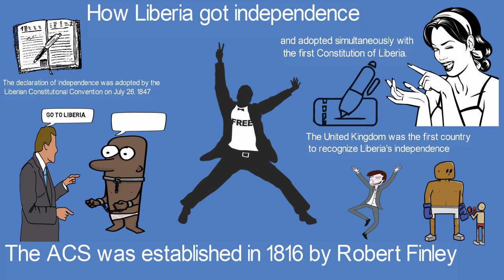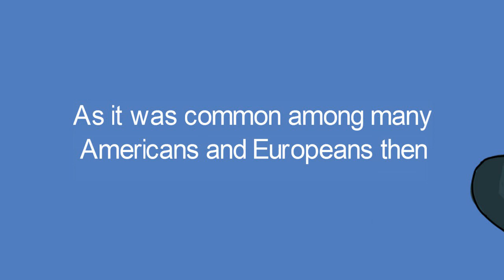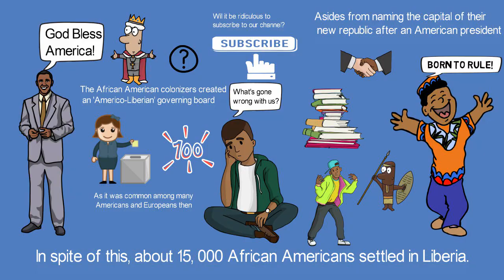How Liberia was found and got Independence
Liberia is the only African country that gained its independence by themselves without fighting any higher power